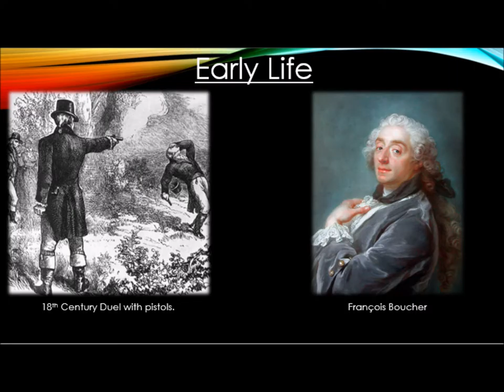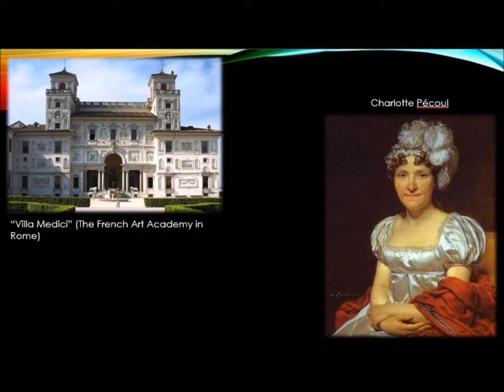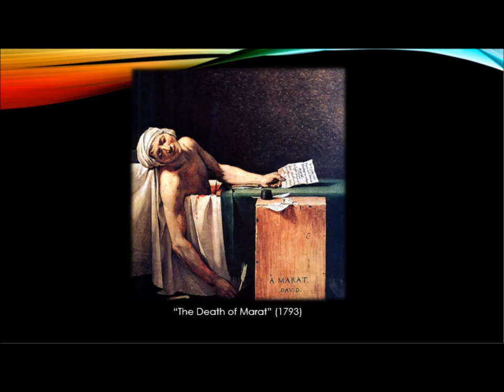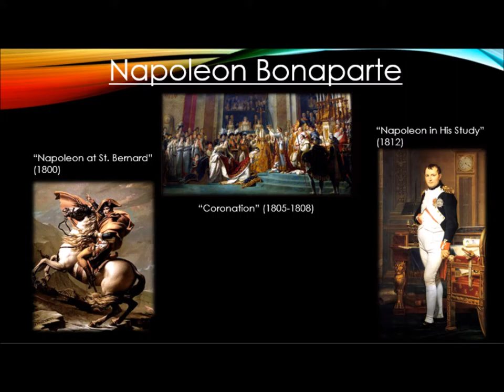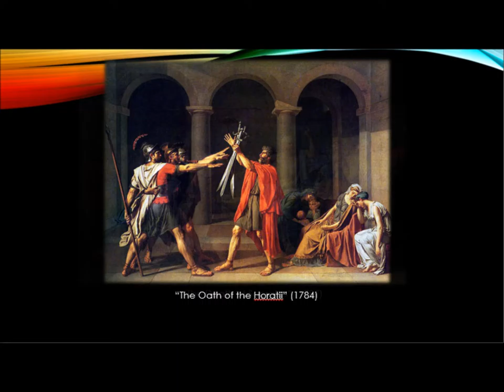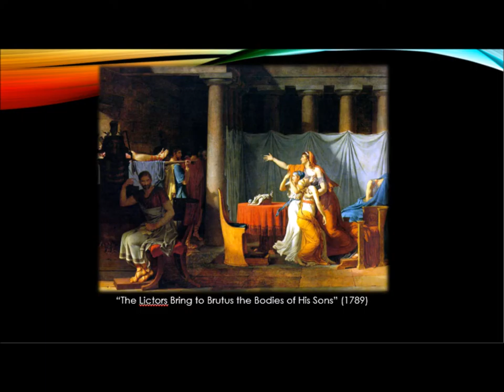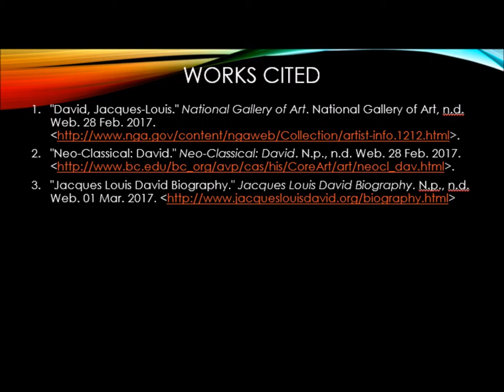Jacques-Louis David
This is my project for Art History II.